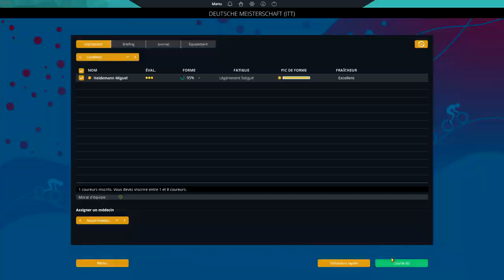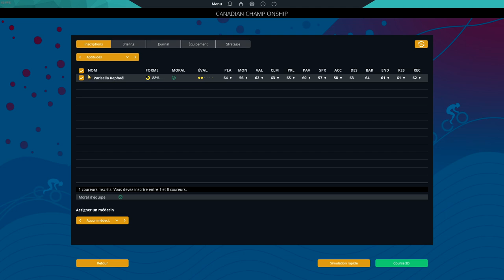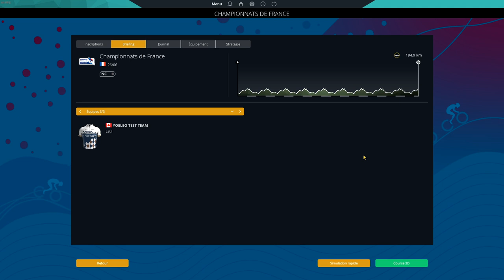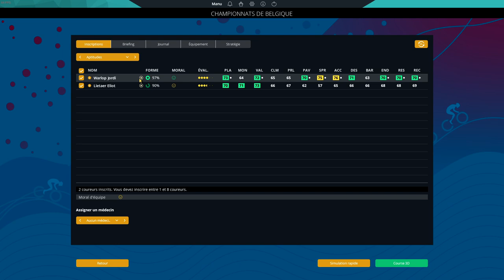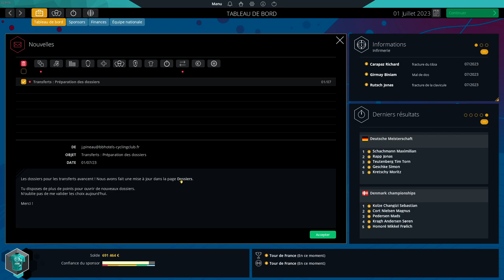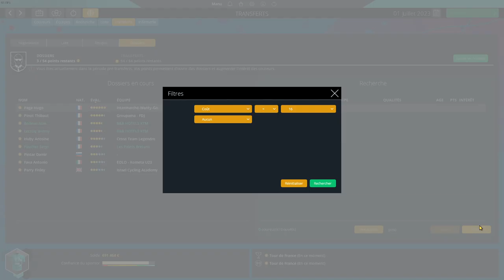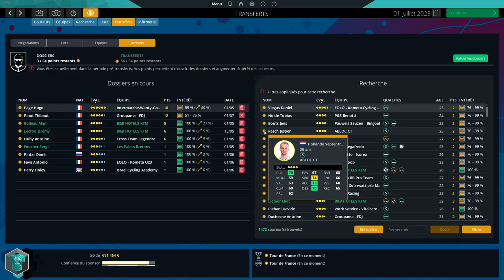[Pro Cycling Manager 2022] Carrière #28 Les championnats nationaux !